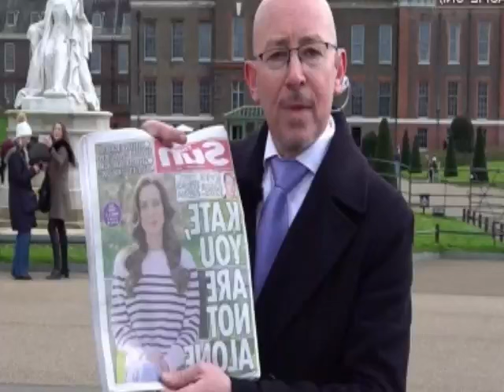Cancer de Kate Middleton : la décision de William vient de tomber, il met fin à leur...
Cancer de Kate Middleton, la décision de William vient de tomber, il met fin à leur. "Cette vidéo de Kate Middleton est clairement basée sur l'IA". Loin de calmer les théories complotistes, la vidéo de la princesse de Galles a au contraire remis une pièce dans la machine.